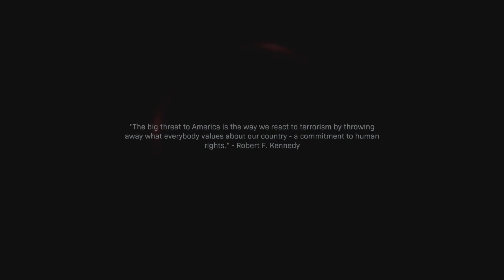"Your Fruit Killing Skills Are Remarkable" - COD Modern Warfare 2019 Part 5